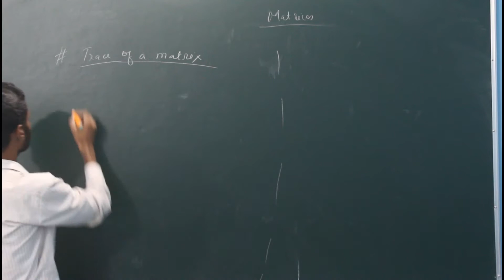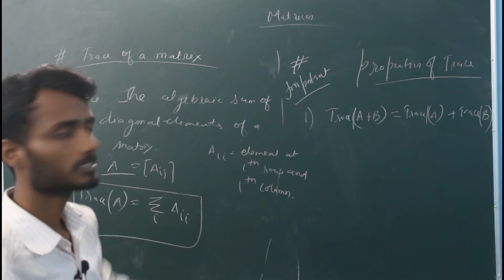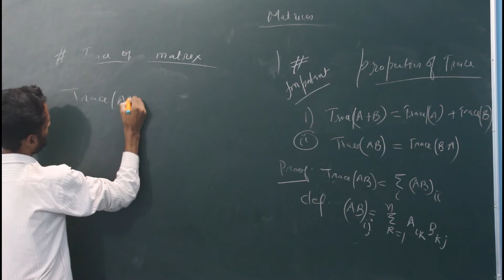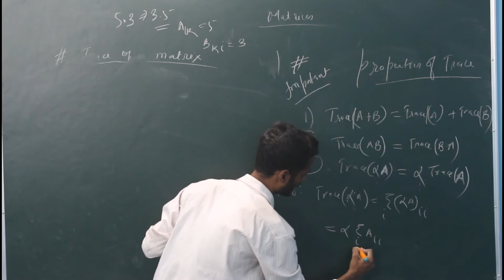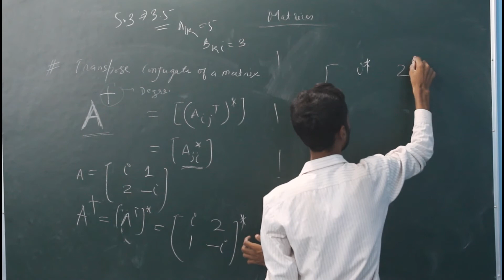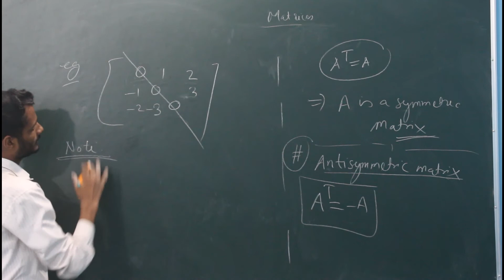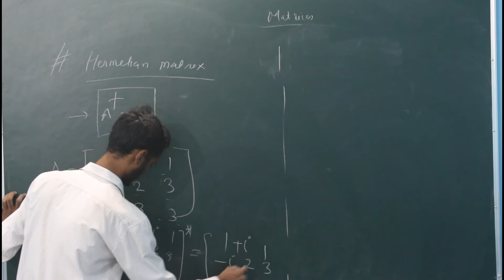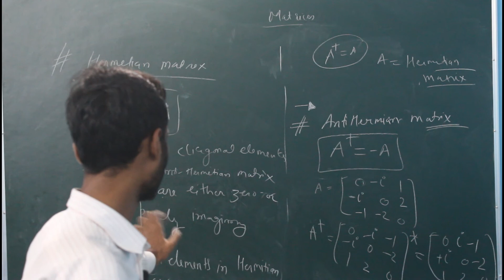mathematical physics lecture 9